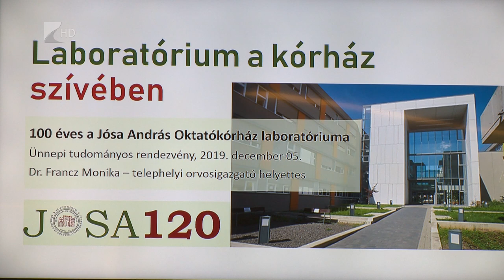Centenáriumi konferencia a kórházban - Kölcsey TV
Működésének századik évfordulóját ünnepli a Jósa András Oktatókórház Központi Laboratóriuma, melynek kapcsán tudományos konferenciát szervezett az intézmény. Adorján Gusztáv főigazgató elmondta, az utóbbi években több milliárdot fordítottak laboratóriumi fejlesztésekre, ennek is köszönhető, hogy évente közel 10 millió vizsgálatot tudnak elvégezni a pácienseken.